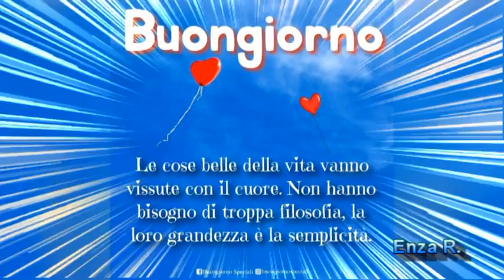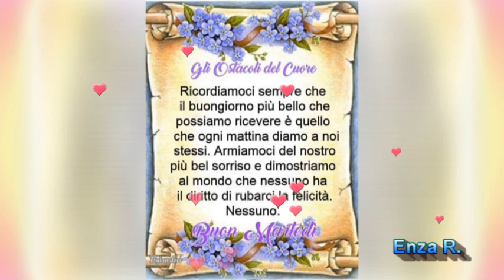BUONGIORNO Buon sabato😘😘😘😘